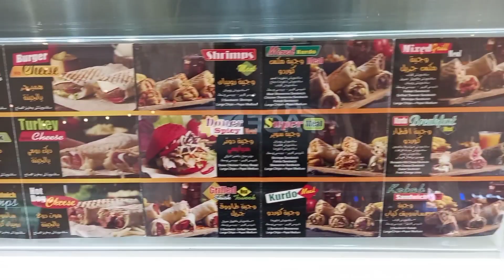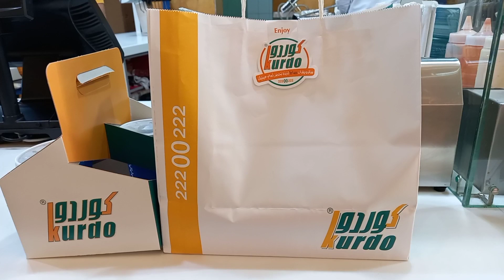OFW SA KUWAIT: BEST SHAWARMA MUKBANG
Shawarma is a dish in Middle Eastern cuisine consisting of meat cut into thin slices, stacked in a cone-like shape, and roasted on a slowly-turning vertical rotisserie or spit. Originally made of lamb or mutton, today's shawarma may also be chicken, turkey, beef, or veal.